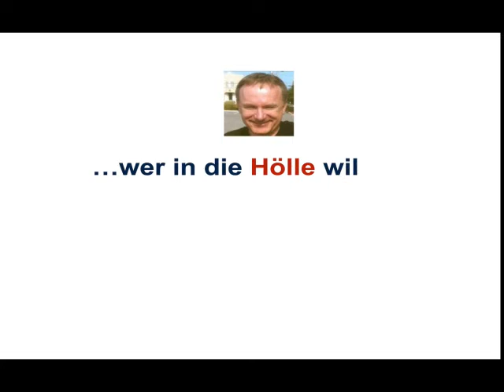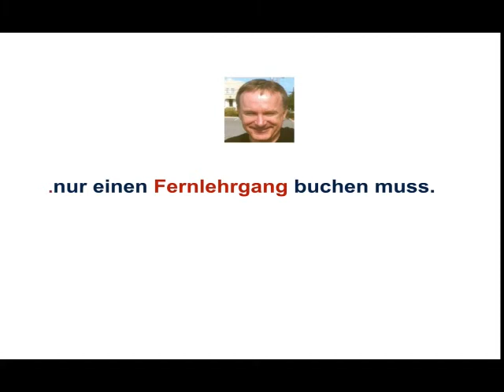Validität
Definieren Sie den Begriff Validität!